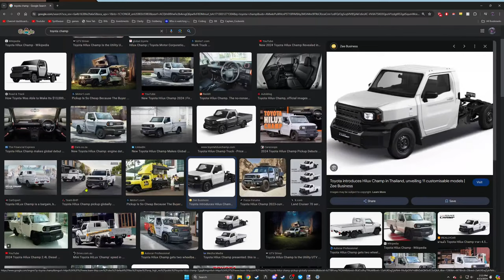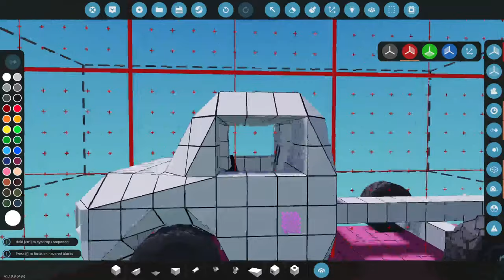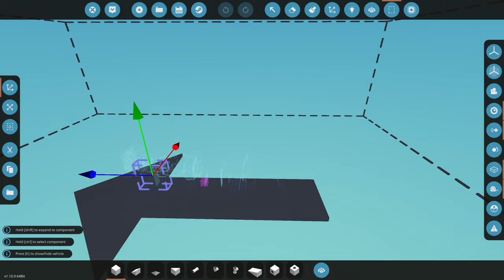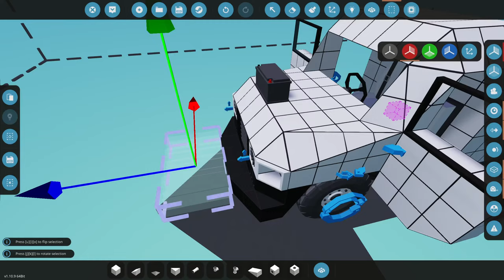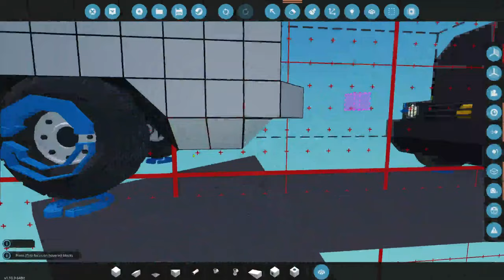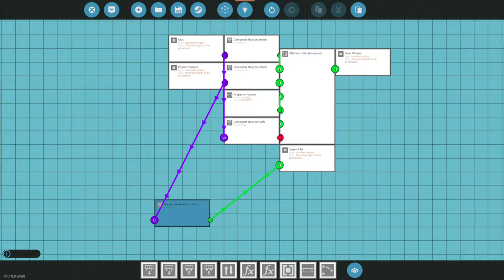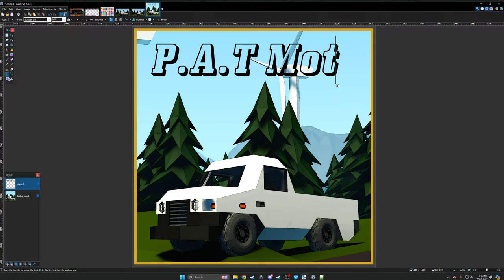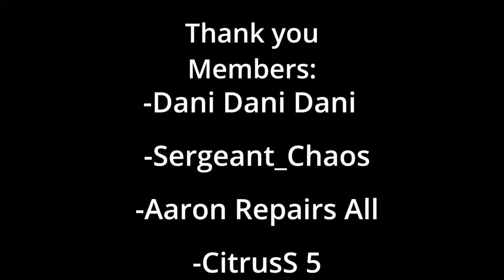Captain's Workshop: Build & Release 1